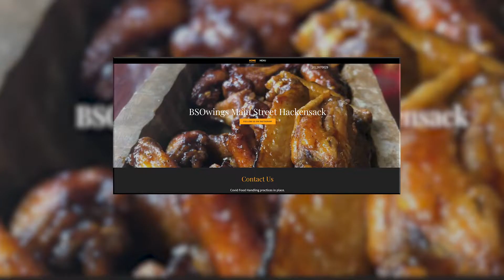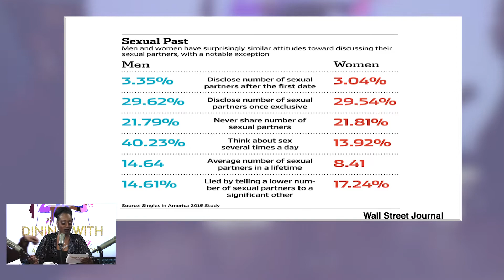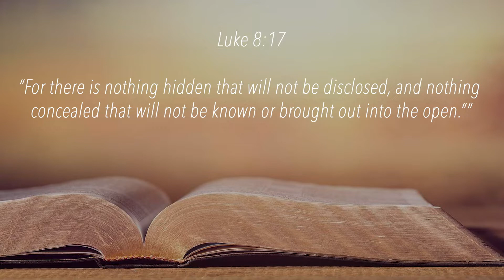Dining With Nadiva EP 11: Body Count: Should you share your sexual history with your mate?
DINING WITH NADIVA
Episode 11
BK Media Studios

DIVA’S TABLE TOPIC:  Body Count
 Should you share your sexual history with your romantic partner? Especially if you are considering marriage?

FEATURED RESTAURANT:
BSO Wings (George - Owner)

DISHES:   Brown Sugar Wings
   Sweet Blue Burger

DIVA’S TABLE TOPIC:
Body Count
- Question: Does it feel Weird talking to people you know slept with your spouse? Ex. Wife/Husband?

Luke 8:17

“For there is nothing hidden that will not be disclosed, and nothing concealed that will not be known or brought out into the open,” (Luke 8:17).